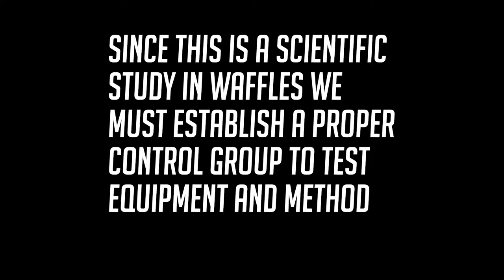Will It Waffle - Trailer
This idea hatched a few months ago.  Erin is a really good cook and Jason eats ALL THE THINGS.  Editing 3 hours of video down to 3-4 mins is so hard.